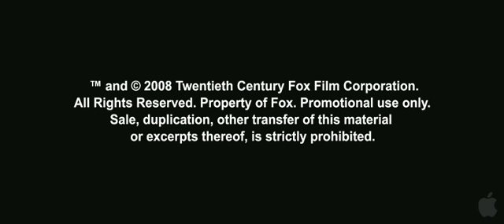X Men: Origins Wolverine - Trailer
Film américain.
Genre : Fantastique, Science Fiction, Action
Réalisé par Gavin Hood